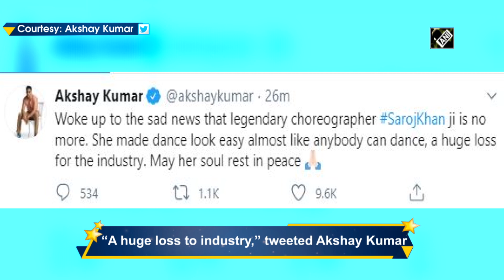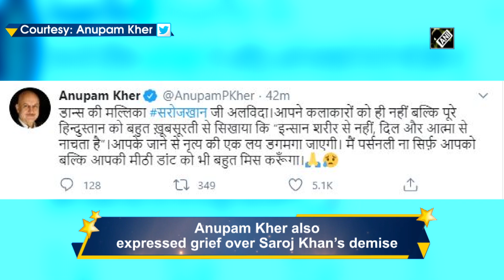B-town mourns demise of choreographer Saroj Khan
Mumbai, Jul 02(ANI): Ace choreographer Saroj Khan passed away at the age of 71 in Mumbai on July 03. Bollywood actors took to Twitter to express grief and condolence. Actor Akshay Kumar tweeted, “Woke up to the sad news that legendary choreographer Saroj Khan ji is no more.